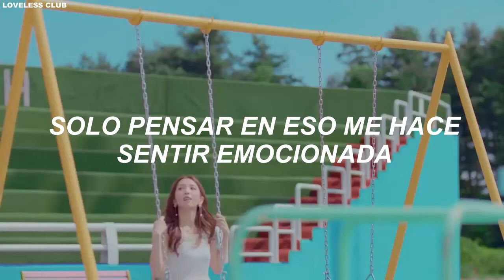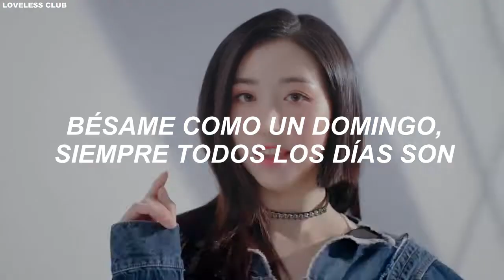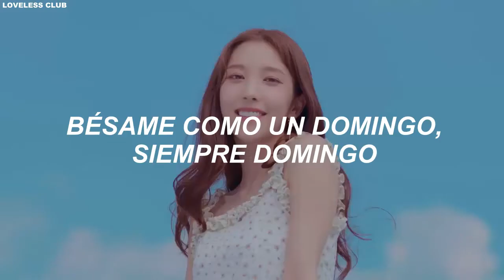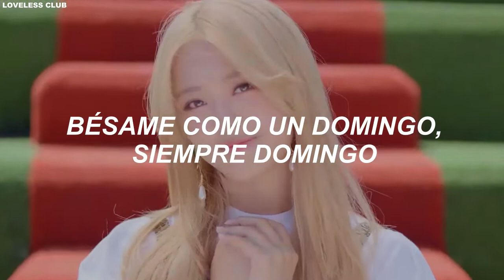FANATICS – SUNDAY [Sub. Español]